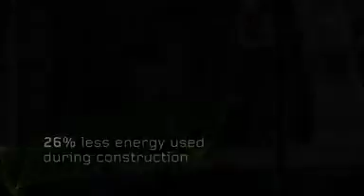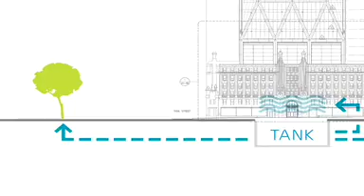Hearst Tower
NYC's first LEED Gold certified skyscraper.